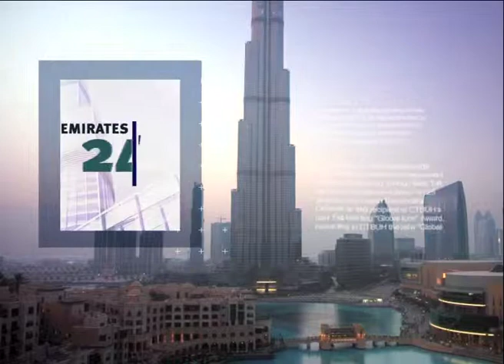UN's World Food Program tells us why helping 2.5 million people in Syria is still not enough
The UN has just warned that the number of Syrian refugees could swell to 3 million by year end.

 The World Food Program is planning on ramping up its operations by 47% to target 2.5 million people in Syria by April, while stating that the food situation is getting worse.

1.5 billion dollars were pledged by international donors at a conference in January, but only a small fraction of this has been received so far.

Ashraf Hamouda, the head of partnership and business development for MENA, Central Asia & Eastern Europe at the UN World Food Program, talks us through the challenges involved in getting food aid to those in most need of it, as well as preview an event Dubai's due to host next month.

Tune in to Emirates 24/7 on Dubai One TV!

Every Saturday evening, LIVE at 8:00 pm.